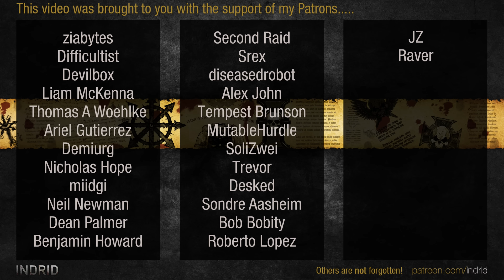WH40k: Dawn of War 2 - 3v3 | Inquisitor + Lag + JamezNunes [vs] Unseen + Jim Beam + Der TodesKnopf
Get the game at GamesPlanet:
GamesPlanet have been operating for well over a decade, and work with publishers to offer only official keys directly from them.  Thank you!

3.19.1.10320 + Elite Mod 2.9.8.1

Inquisitor_Lord | Space Marines [Techmarine]
Commissar Lag | Space Marines [Techmarine]
JamezNunes | Chaos Space Marines [Chaos Lord]
vs
Unseen | Space Marines [Force Commander]
Jim Beam | Tyranids [Lictor Alpha]
Der TodesKnopf | Tyranids [Hive Tyrant]

ELITE MOD